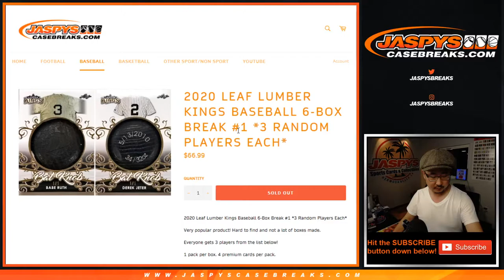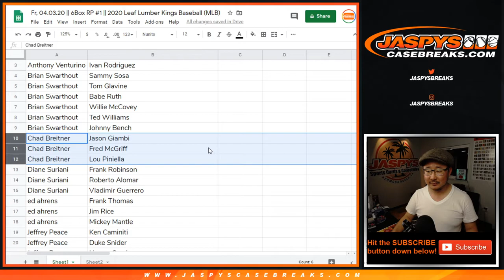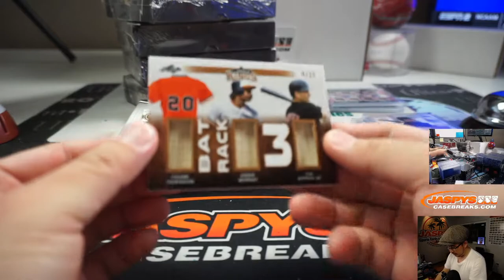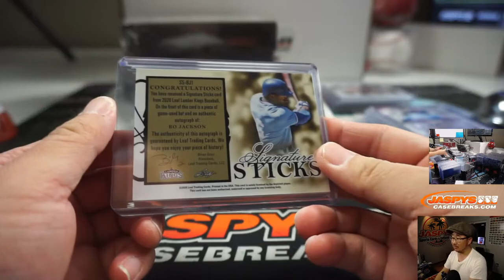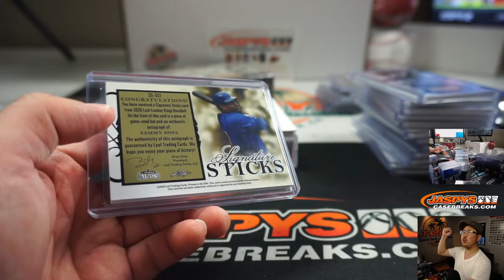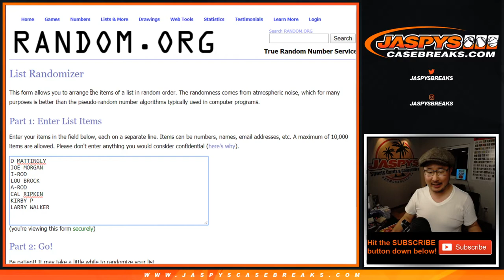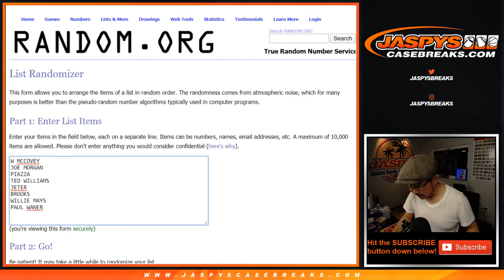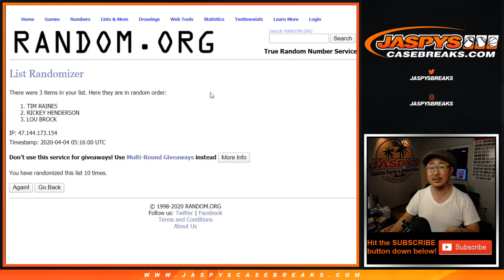Fr, 04.03.20 || 6Box RP #1 || 2020 Leaf Lumber Kings Baseball (MLB)